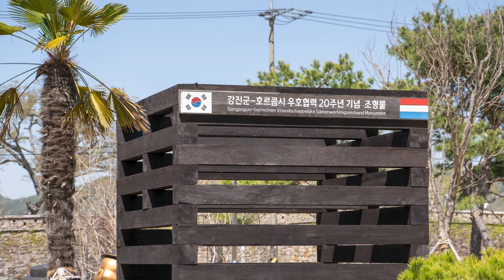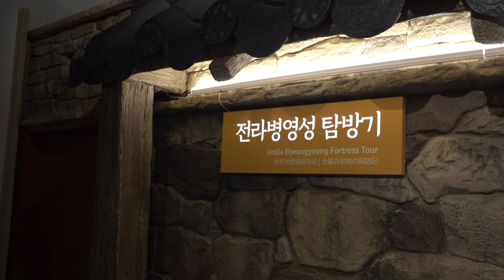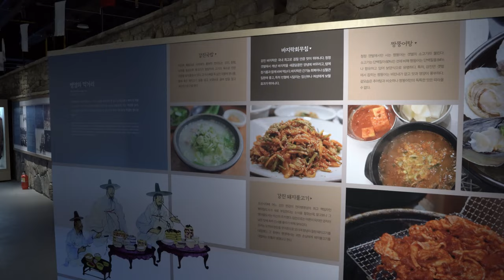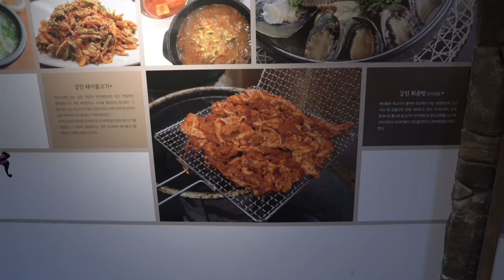Visiting Korea! Gangjin Byeongyeongseong Fortress 강진 전라병영성 & Hendrick Hamel Memorial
This video is part of my vlog series entitled "Exploring South Jeolla Province" in South Korea. This video describes Gangjin South Jeolla military fortress + museum as well as the nearby Hendrick Hamel Memorial 강진 전라병영성

Jeolla Byeongyeongseong is a fortress located in Seongdong-ri, Byeongyeong-myeon, Gangjin-gun, Jeollanam-do. It played an important role as the main headquarters of the entire southwest region of the military in the Joseon era during the Japanese Invasion of Korea and Jeongyujaeran (the 2nd Japanese Invasion).

Built in 1414 during the time of King Taejong (17th year of his rule), the fortress spans over a 1,060m in length and has kept its original bottom base intact. It has four "Sugumun" main gates and eight guard towers. The original foundation stones are still as they were 500 years ago, and 25 tombstones also remain. It is the best preserved fortress among the remaining fortresses in the Namhae area.

Hamel, a Dutch sailor and shipwreck survivor who was not allowed to leave Korea due to its strict isolation policy, lived close to and under the jurisdiction of the site from 1656 to 1663 during the Joseon Dynasty and wrote a novel named ‘The Journal of Hendrick Hamel’ after escaping from Korea. His novel explained Korean policy, culture, and traditions of the time to the Western world. He was the first European outsider to write about Choseon society.

How to get there: From Central City Terminal, take an express bus bound for Gangjin Bus Terminal. Take a Nongeochon (농어촌) Bus bound for Gangjin-Yeongam and get off at Byeongyeong Sageori (four-way intersection) Bus Stop. Take a left at the first intersection and walk to the site, located on the right within a 136m-distance.

44faced "The Situation" instrumental
Dave Carlin "Underground Imperial" and "Nought 5"